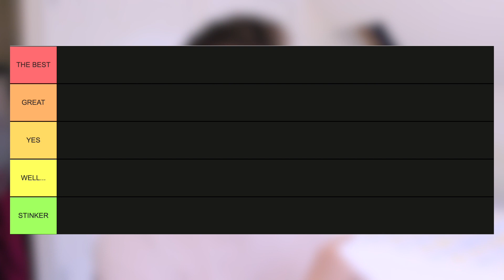Watching all the Black Clover Openings and ranking them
Join me as we react and rank ALL Black Clover Openings from number 1-11